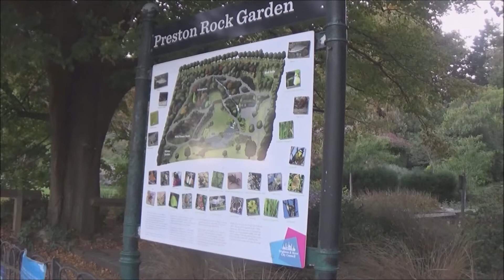Foxy exploring Preston Rock Gardens in East Sussex, 8th October 2022